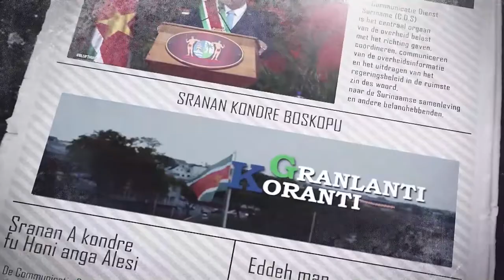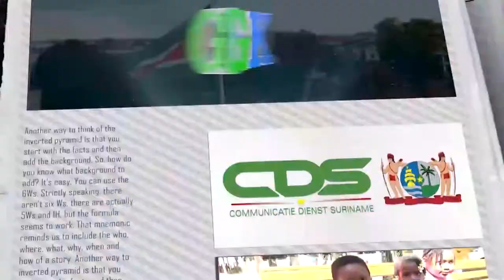𝔾ℝ𝔸ℕ𝕃𝔸ℕ𝕋𝕀 𝕂𝕆ℝ𝔸ℕ𝕋𝕀 (SARAMACCAANS), DD 8 JUNI 2022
De onderwerpen in deze aflevering zijn:
-President Santokhi naar Summit of the Americas
-Nationaal Albinos Platform zet zich in voor welzijn en acceptatie doelgroep
-Traditioneel gezag dient petitie in bij president Chandrikapersad Santokhi